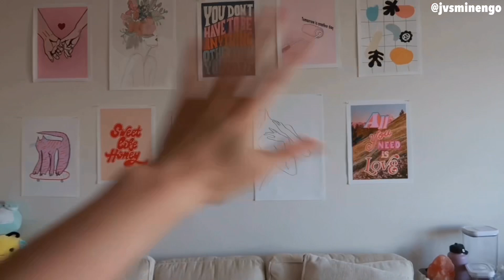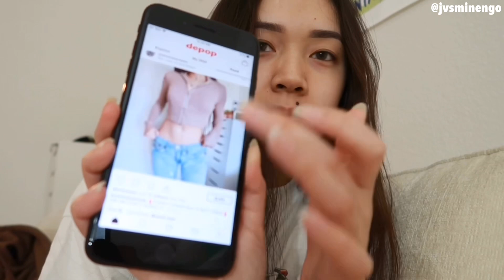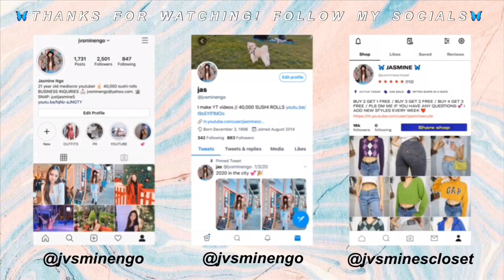VLOG | new room decor, apartments update, shein haul unboxing, clean with me, what I eat, & more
🦋Hello everyone! I hope you like the video! Comment some more video ideas you want me to film!

🦋FAQ

A: I’m 5’5

A: I’m from California

A: I’m 75% Vietnamese & 25% French

A: I use iMovie (on my phone)

✖️DEPOP: @jvsminescloset